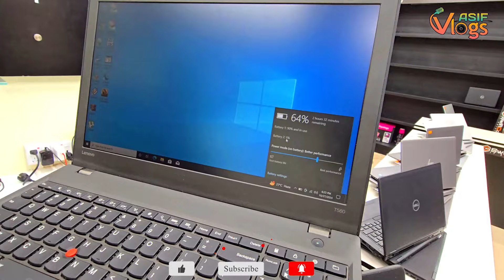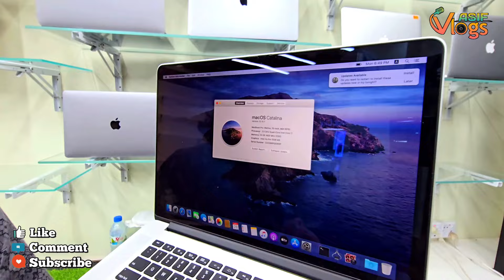Used Laptop Price In BD 2024 | Used Laptop Price In Bangladesh 2024 | Hp/Dell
Swifi Code
Address: Level 6, Block D, Shop 91/92
Bashundhara City shopping complex,  Dhaka

Are you looking for the best laptop price in Bangladesh? In this video, we'll be discussing the current laptop market in Bangladesh and revealing the most affordable options available right now. From budget-friendly laptops for daily tasks to high-performance laptops for gaming and heavy usage, we've got you covered. Whether you're a student, professional, or gamer, this video is perfect for anyone looking for a reliable laptop at an affordable price. So, what are you waiting for? Watch till the end to get the best laptop price in Bangladesh right now!
Laptop🔥price in bangladesh | used laptop price in bangladesh | second hand laptop price in bd 2024